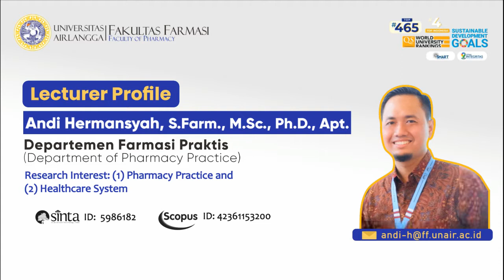Lecturer profile: Andi Hermansyah, S.Farm., M.Sc., Ph.D., Apt.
Here is the information of Andi Hermansyah, S.Farm., M.Sc., Ph.D., Apt. as a Lecturer of Faculty of Pharmacy  - Department of Pharmacy Practice

Our lecturers, staffs, and researchers are welcome to and encourage to pursue any potential research collaborations with other stakeholders in solving some of the world's most vexing problems.

We connect with people who have complementary strengths and shared interests in promoting scientific progress including to deliver solid and robust evidence through publications and papers.